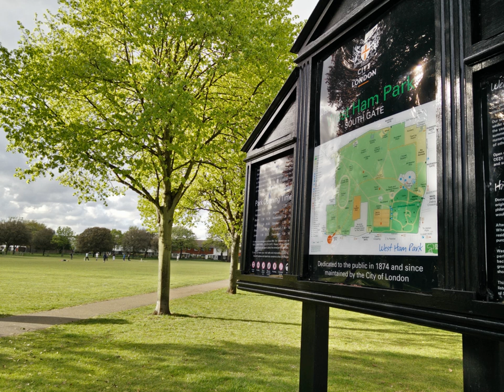West Ham Park | Wikipedia audio article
- Socrates

SUMMARY
West Ham Park is a privately owned public park in West Ham in the London Borough of Newham. Spanning 77 acres (31 ha), it is the largest park in the borough. The park has been managed by the City of London Corporation since 1874.Records from 1566 show that the park had been a part of the estate of Upton House, later known as Ham House. William Rooke, who had inherited the estate, enlarged it to 28 acres (11 ha) in 1559. The estate was purchased by John Elliott in 1752, who owned it for 10 years. It was acquired in 1762 by John Fothergill, who enlarged the grounds to around 80 acres (32 ha) and created a sizeable botanical garden, which had been described as 'second only to Kew'. He would often accept rare plants in lieu of his fees as a physician. After Fothergill's death in 1780, the contents of the garden were largely sold off.The estate was sold to James Sheppard in 1787, and after his death was purchased by Samuel Gurney, his son-in-law, in 1812. During this period, Gurney's sister, Elizabeth Fry, resided there. It was later passed to John Gurney, who lived in Norfolk at had no use for the estate. Ham House was demolished in 1872. In 1874, John Gurney gave a large contribution towards the purchase of the Ham House estate and grounds by the Corporation of the City of London, to serve as a public open space.The park was the home to Upton Park FC, a local football club that drew large crowds at home matches. The venue was the site of the first ever FA Cup goal, scored by Jarvis Kenrick for Clapham Rovers in a 3–0 victory over Upton Park on 11 November 1871.The park features ornamental gardens, children's playgrounds, and sporting facilities including five-a-side football pitches, cricket nets and tennis courts. Until its closure in 2016, a nursery stood at the north east corner of the park, and was one of the largest operations of its kind in the UK, producing over 200,000 spring and summer bedding plants each year for the park, gardens and churchyards in the City of London and other Corporation open spaces. Plants grown in the nursery were also used for state occasions and banquets hosted by the City of London Corporation.